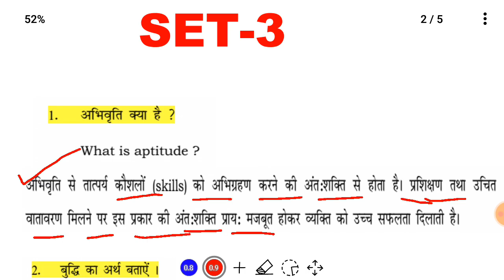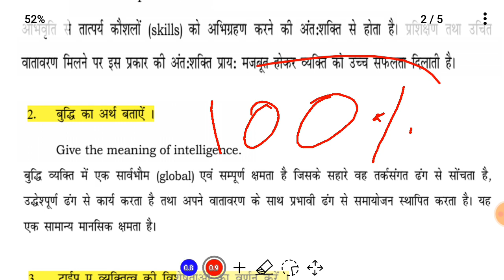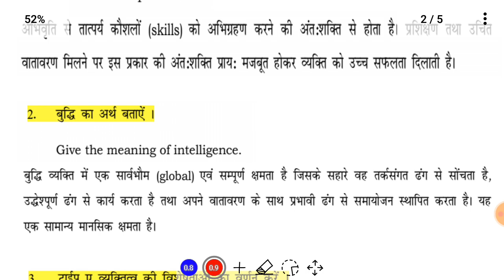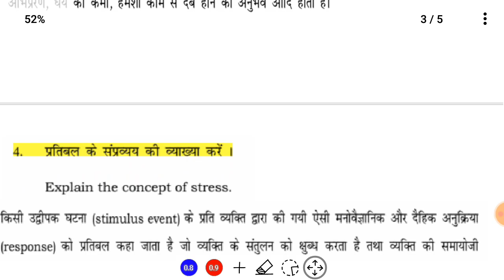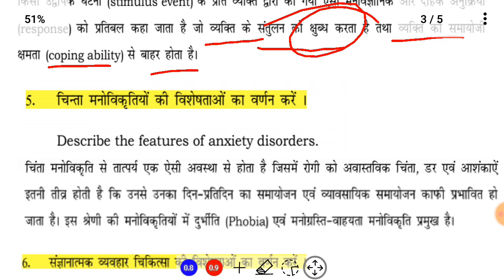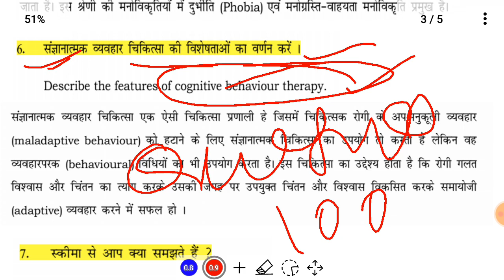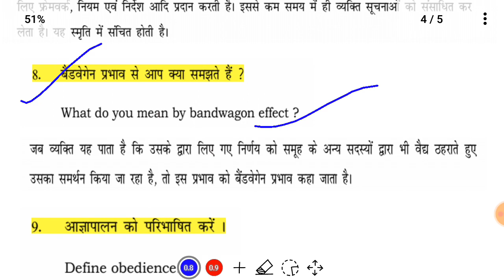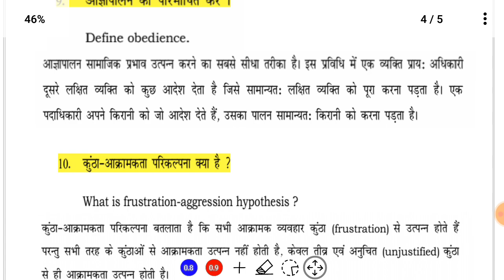Psychology।मनोविज्ञान।Class 12th Very Important Guess Subjective Questions Answers For Exam 2022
Class 12th Psychology।मनोविज्ञान।लघु एवं दीर्घ उत्तरीय प्रश्न।।
Whatsapp Group Join करने के लिए नीचे के लिंक पे मैसेज करें👇👇👇👇👇👇👇
Class 12th psychology ka best question in Bihar board for class 12th 2022
Psychology objective question for Bihar board exam 2021
class 12th psychology brilliant objective question for Bihar board
exam2021,class 12th psychology ncert question for Bihar board exam 2022
New model paper psychology with solution
Psychology notes in Hindi 2022 exam
12th class psychology model paper 2022
Class 12th psychology important question for 2021 exams
Psychology notebook Class 12th
Psychology vvi question for exam 2022 full sets with answer class 12
Psychology objective question for class 12th answers with question
Psychology objective question in hindi
Psychology objective question class 12
Psychology objective question in hindi 12th 2021
Psychology objective question 2021
Psychology objective question in english
Psychology objective question in hindi 12th
Psychology class 12 chapter 1 in hindi
Psychology class 12 chapter 2 in hindi
Psychology class 12 chapter 1 in english
Psychology class 12 bihar board 2021
Psychology class 12 bihar board
Psychology class 12 chapter 2 bihar board
syllabus of psychology class 12 bihar board
Psychology 12 class in hindi bihar boar
bihar board class 12 history question paper 2021
bihar board class 12 psychology chapter 3
Psychology class 12 explanation
Psychology class 12 chapter 1 explanation
Psychology class 12 chapter 1 full explanation in hindi
Psychology class 12 chapter 2 full explanation in hindi
Psychology class 12 chapter 3 full explanation in hindi
Psychology class 12 chapter 1 full explanation